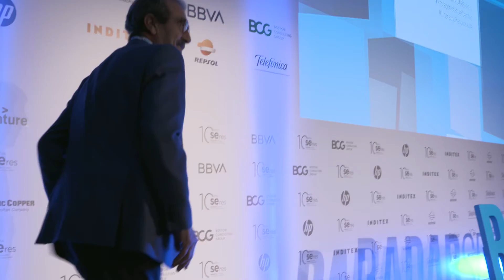RADARSERES, resumen en imágenes de la jornada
RADARSERES, una jornada para visibilizar e impulsar el compromiso social de las empresas.